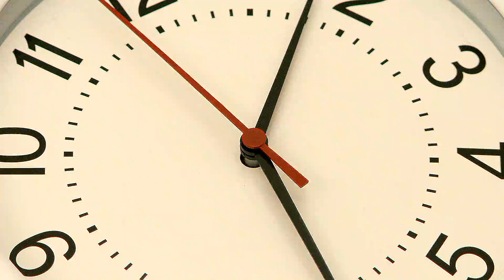No importa si es indocumentado o no, ¡Usted tiene derechos!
No importa si es indocumentado o no, ¡Usted tiene derechos! SI tiene un sueño, luche por el hasta alcanzarlo, estamos para ayudarlo.

Diener Law es un servicio completo, de tamaño medio. Abogamos por los derechos de los menos representados, incluyendo a muchos clientes latinos. Fundada en 2004, nuestra empresa ha crecido rápidamente, pero sigue comprometida con sus principios rectores de la inclusividad, la generosidad, la diversidad y la excelencia. Tenemos oficinas en Durham, Greenville, Mount Olive, Raleigh, y una en Tustin, California.

“En lo que nos apoyamos es en el espíritu que define a Diener Law: encontrar una manera. Seguimos negandonos a aceptar las creencias estándar u opciones limitadas para nuestros amigos inmigrantes. Creemos que si nos preocupamos lo suficiente, si lo intentamos lo suficiente, vamos a encontrar una manera.”

La misión de Diener Law se ha ampliado para proteger a los inmigrantes de las companìas de seguros, las personas que se aprovechan de los inmigrantes, e incluso de la propia pobreza. La injusticia viene en muchas formas. Mirando en retrospectiva, puedo ver que todo estaba destinado a ser. Mi apellido es alemán y significa “siervo”. Me siento muy orgulloso de ser el siervo de la comunidad inmigrante.